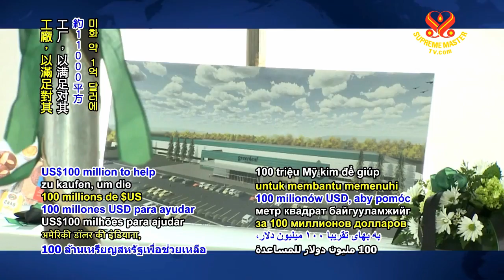1249 NWN 6 large new tempeh factory to open in the United States 6m